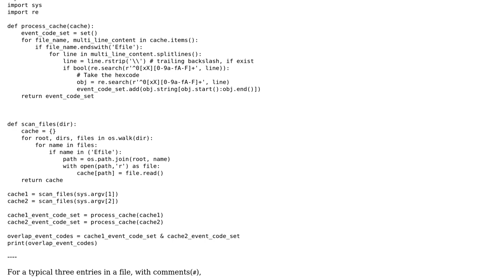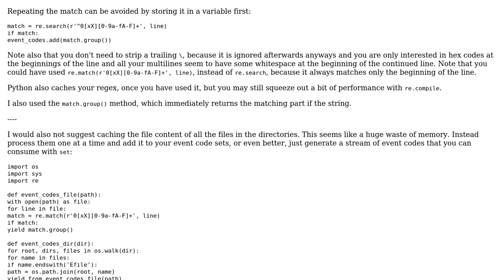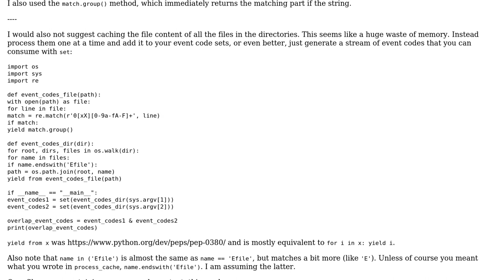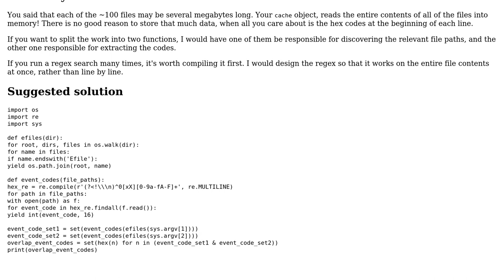Scan files and pick overlapped hex codes (2 Solutions!!)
Scan files and pick overlapped hex codes

With thanks & praise to God, and with thanks to the many people who have made this project possible! | Content (except music & images) licensed under CC BY-SA | Music | Images & others | With thanks to user overexchange user Mast user Graipher user 200_success and the Stack Exchange Network Trademarks are property of their respective owners. You are responsible for your own actions.